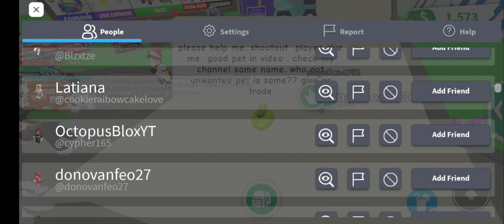none don't care help me in adopt me roblox